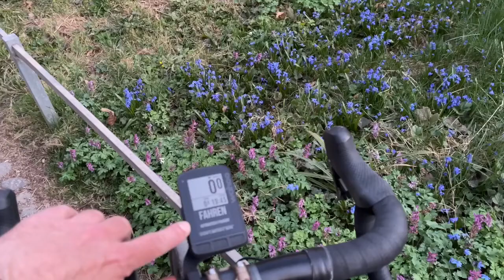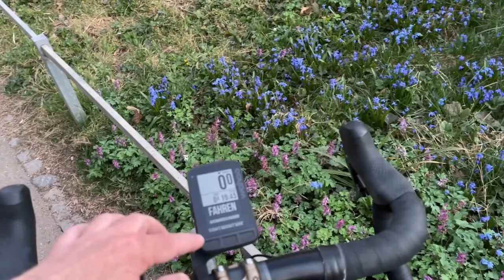Cape Town Cycle Tour 2022 Vorbereitung - Jedermann-Rennen in Kapstadt, die Vorbereitung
Abenteuer Radrennen in Kapstadt. Zum größten Jedermann-Rennen der Welt nach Südafrika. Die CapeTownCycleTour steht auf dem Plan. Wie kann man das Training für so eine Tour planen? Das Rennen findet Mitte März statt. Man muss also mitten im Winter die Kondition dafür aufbauen. Warum kann auch ein EBike als Trainingsgerät sehr sinnvoll sein?